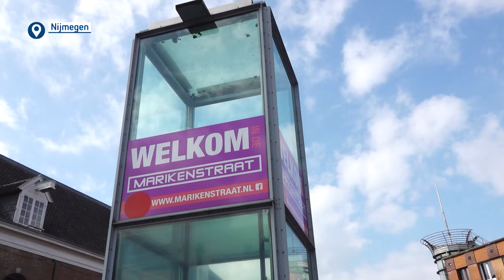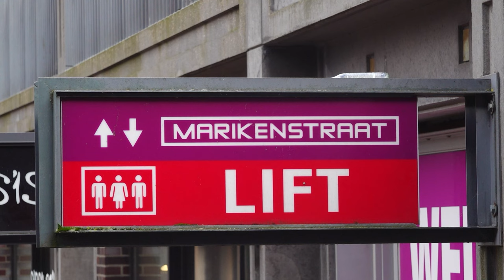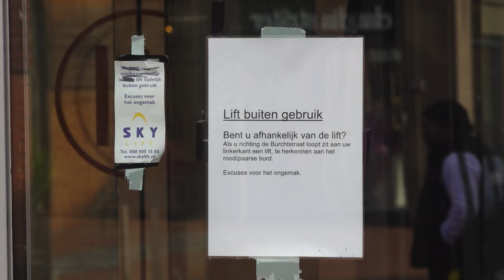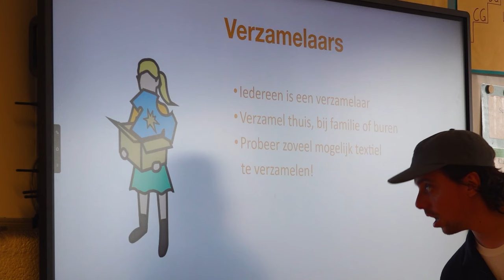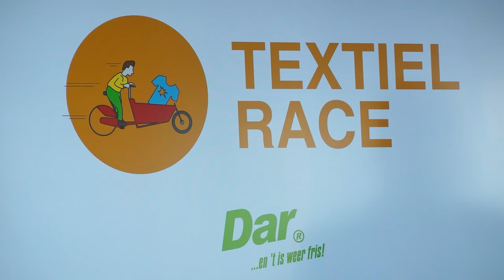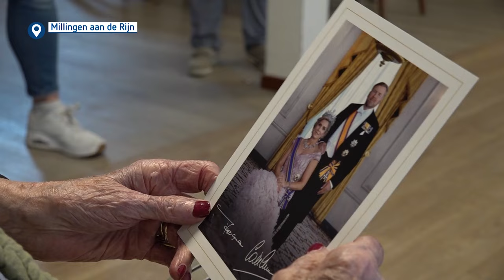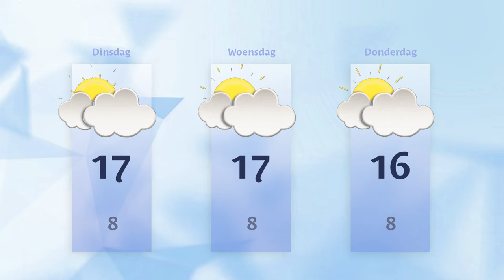Maandag 18 maart 2024 || RN7 REGIONIEUWS